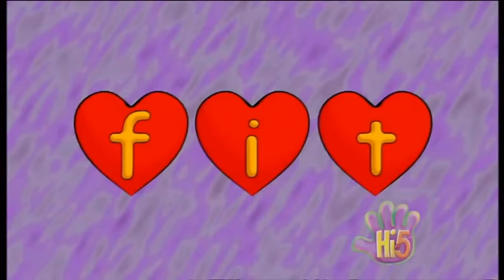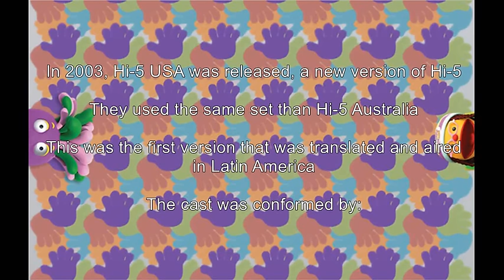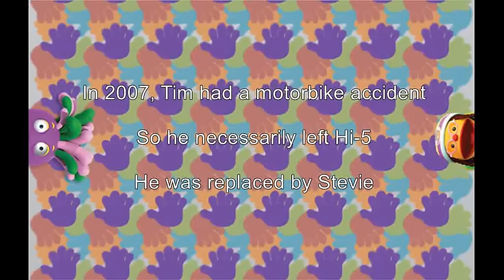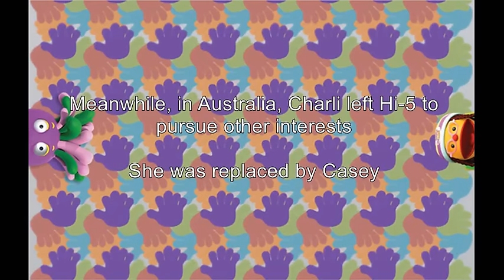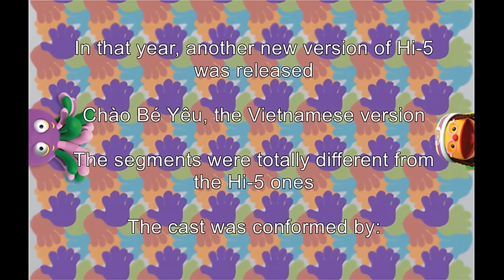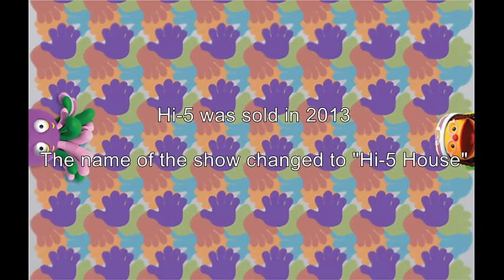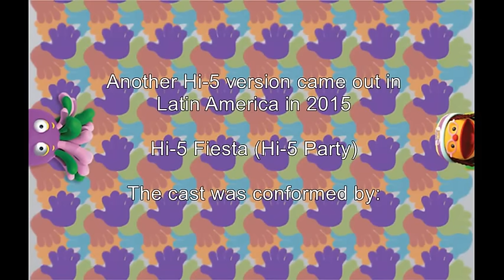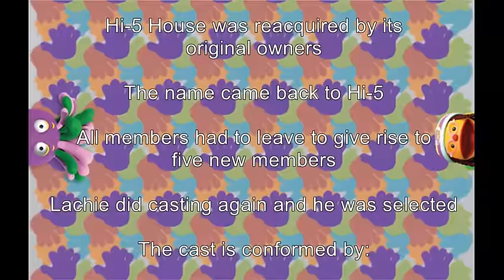Hi-5 History - From 1998 to 2017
My tribute to Hi-5, after 18 years since their first air on TV. However, many fans are confused about the Hi-5 history and well, here it is!

Credits to:
Hi5OfficialTV
Hi5Fan000
TheHi5fan
hi5 fans
AUSIND0
chao beyeu
Hi5Fiesta
Hi-5 Philippines
Kelvin Seet
Hi-5 (Official facebook site)